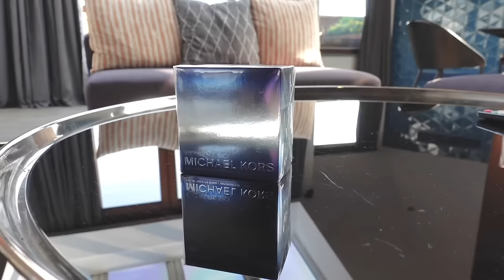MELİSA DÖNGEL’İN 1 GÜN BOYUNCA KÖLESİ OLDUM! ( Cem Talu Çekimi, Michael Kors Parfüm Hediyemiz Var! )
Kanalıma hoşgeldiniz! Ben Anıl Tiryaki! Uzun yıllardır instagram’da paylaşımlar yapıyorum, ama artık çekeceğim vloglarla; kendi hayatımdan kesitler de paylaşacağım! Kanalımı takip eder ve bildirimleri açarsanız, yeni videolardan haberdar olabilirsiniz. Umarım eğlenceli vakit geçirirsiniz ❤️ İyi seyirler!

Camera: Sony ZV1 Vlog Camera